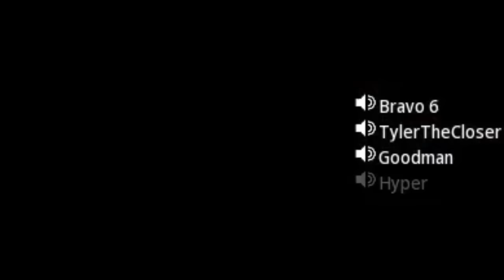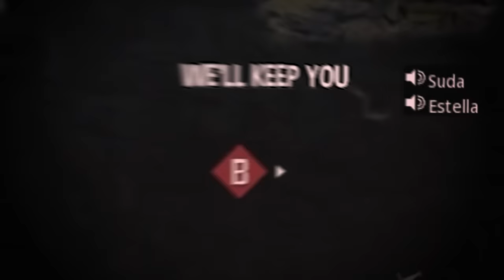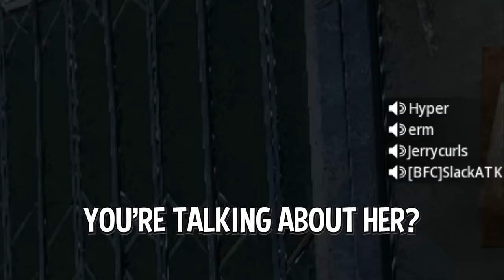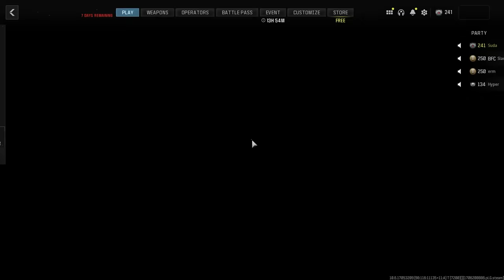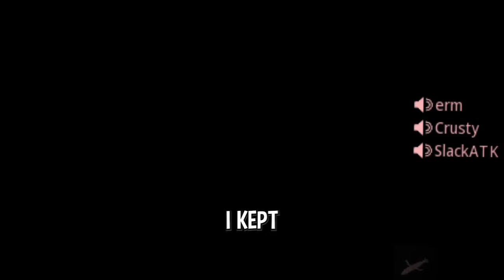When Girls Play Call of Duty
Rizz or Harassment?